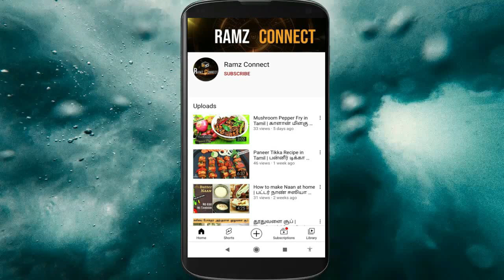Bottom Layer | Solve Corners in Rubik's cube in Tamil | Corner formula | Speed Cube solving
Bottom Layer | Solve Rubik's cube corners in Tamil | Corner formula | Easy Steps | DIY

How to solve rubik's cube corners in less than a minutes easily in tamil.
Bottom layer easy method

About Ramz Connect Channel:

Are you looking for DIY - Origami, Crafts, Drawing, How to do it, relaxation music, Cooking, Unboxing, E-services, Self development, Travel vlogs, Computer & Mobile tricks?